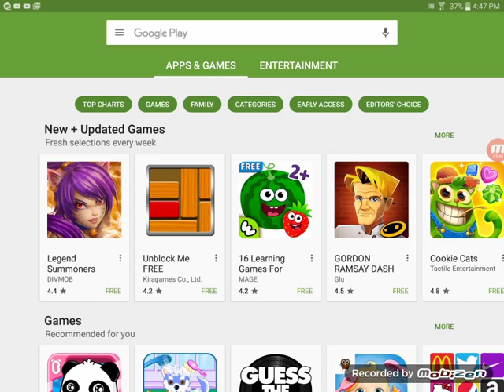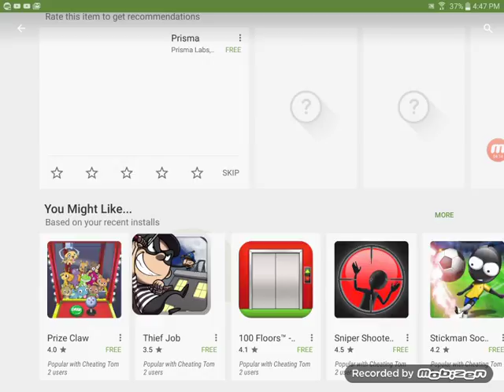PLAYING 2 GAMES!!